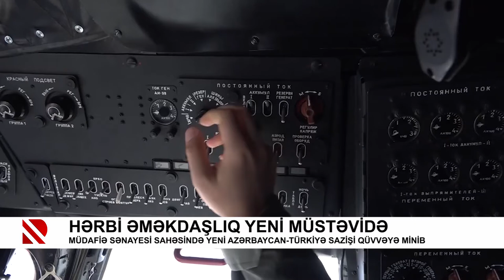Hərbi əməkdaşlıq yeni müstəvidə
Müdafiə sənayesi sahəsində yeni Azərbaycan-Türkiyə sazişi qüvvəyə minib